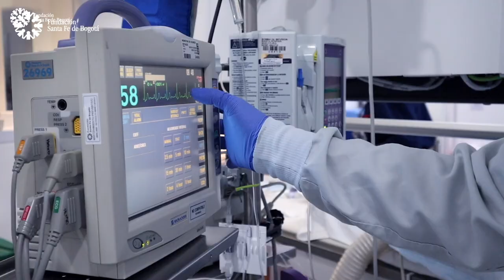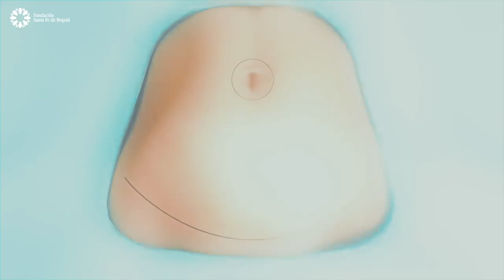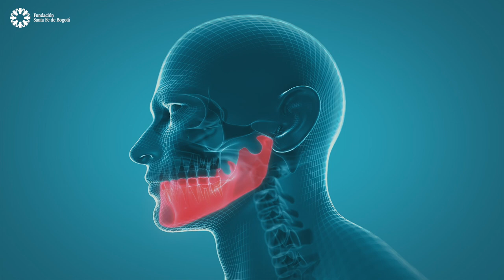#72 Dolor en postoperatorio - Dr. Jairo Moyano y Dra. María Fernanda Santoyo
El control del dolor es una política que acompaña a todos los pacientes de la Fundación Santa Fe de Bogotá como parte del plan de cirugía, el dolor aunque incómodo es una señal de alarma fundamental para medir la evolución del paciente.

Contenido:
00:00 Introducción.
01:12 ¿Cuál es la definición de dolor postoperatorio?
02:33 ¿Cómo se manifiestan los dolores postoperatorios y qué tan fuertes son?
03:01 ¿en qué tipo de operaciones el dolor postoperatorio es más fuerte?
04:06 ¿Cómo se tratan los dolores de los postoperatorios?
05:29 ¿es evitable el dolor postoperatorio?
06:43 ¿el dolor postoperatorio es indicio de una cirugía mal echa?
08:41 ¿Cómo se realiza el seguimiento del postoperatorio?
09:43 ¿la fundación santa fe de Bogotá está especializada en un solo tipo de operaciones?
10:10 ¿en qué tipo de cirugía se realiza más pedagogía con el paciente?
13:00 ¿Qué pasa con las personas que no pueden expresar su dolor?
14:23 ¿se puede morir del dolor?
13:33 Cierre e información complementaria.